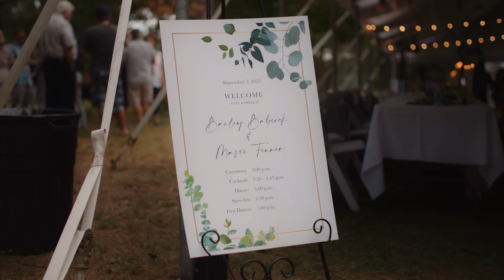Love and Summer Heat | Bailey & Mason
Country Fields and White Tents make up a large portion of our Wisconsin Wedding Celebrations. What makes each wedding one of a kind and unique is the story that each couple shares. Mason would sneak out of his parents house and drive hours just to see Baily for a few minutes before turning around and driving back home.